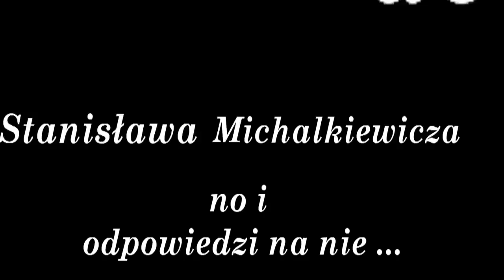Chyba Naczelnik Państwa został w y d y m a n y ! - Michalkiewicz show!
Ojojojoj! Jaki fajny "cykiel" pytań internautów do redaktora Michalkiewicza, no i oczywiście odpowiedzi pana Stanisława na nie!